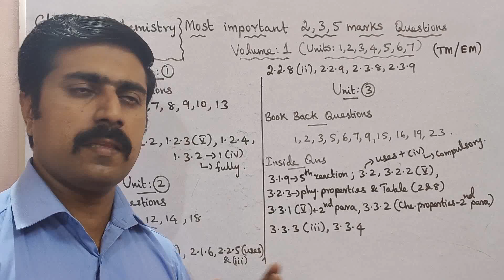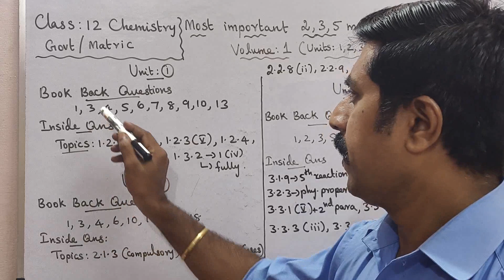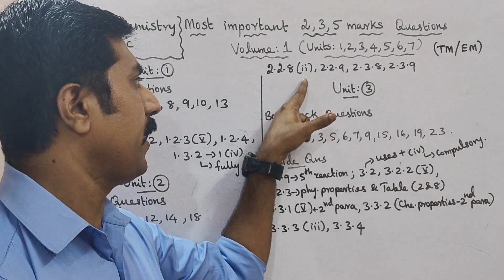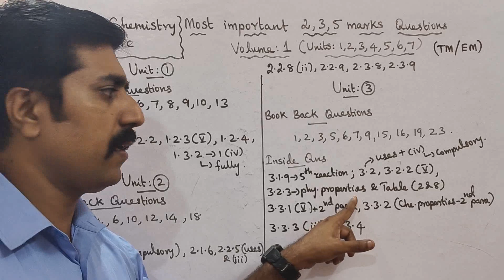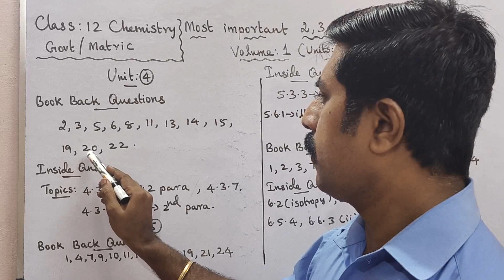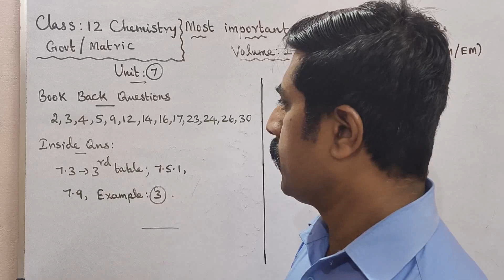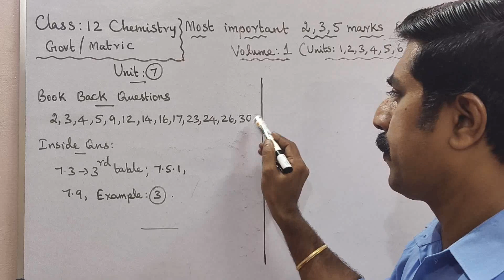12 Chemistry|Most|important|2, 3, 5 marks|முக்கிய வினாக்கள்|Volume 1|Public Exam 2024|sky physics